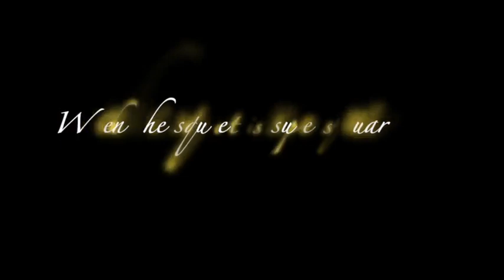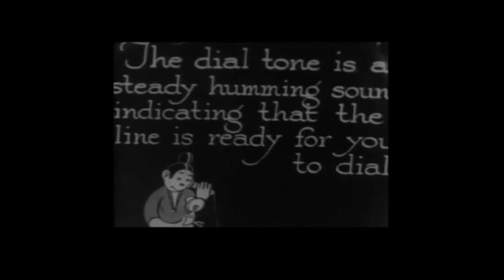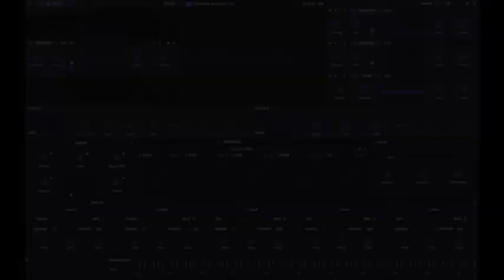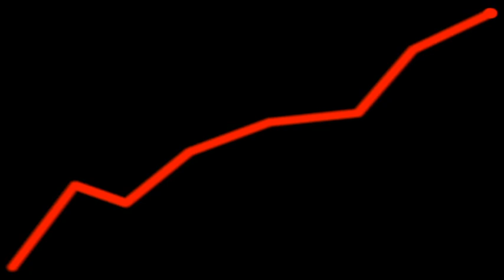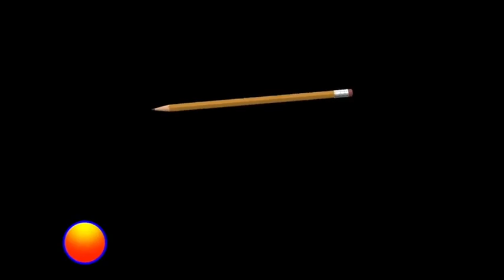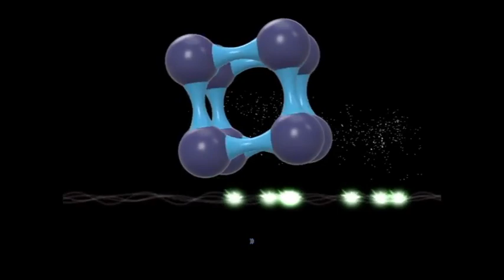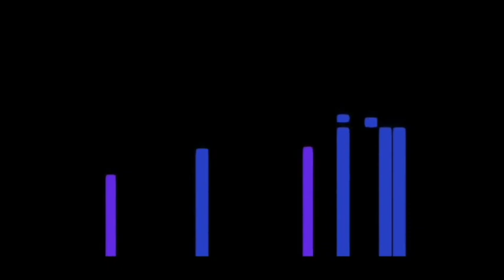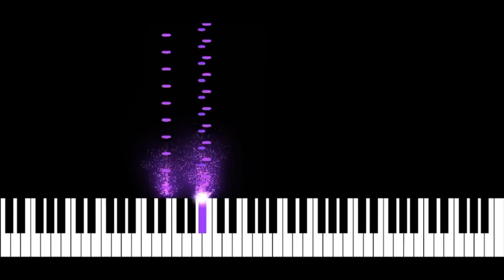First-Quarter-2021 Marathon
78 (or so) of the Winter-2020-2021-shorties playlist, generated during the last three months, stitched together for your viewing enjoyment!